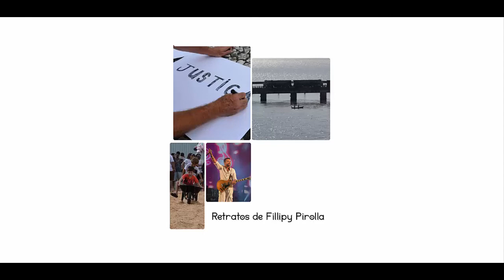Farol Santa Marta - Laguna - SC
Vídeo gravado em dezembro de 2019 com fotos da atual data e da viagem a este local em 15 de julho de 2018.

As fotos estão disponíveis em Retratos de Fillipy Pirolla, no Facebook e no blog. LINKS:

👍 Curta a página Retratos de Fillipy Pirolla para receber futuras notificações.